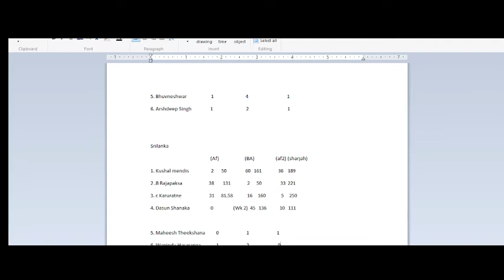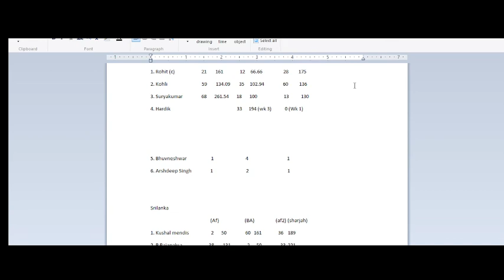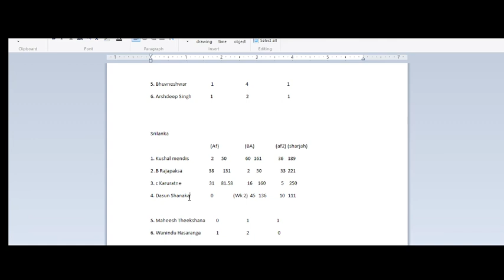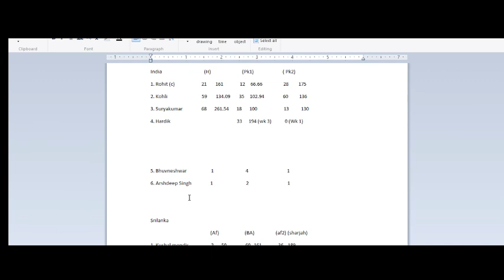INDIA Vs SRILANKA Prediction for Dream11 - my 11 circle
Srilanka  🆚 India Hard level match